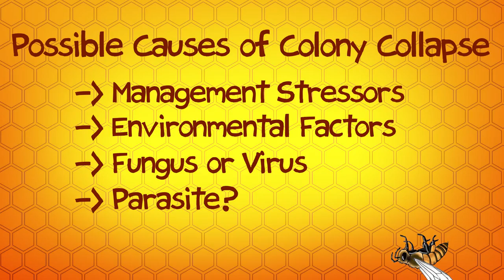Why Bees Are Important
One third of the food you eat benefits from bee pollination. What happens if bees go extinct? Alex and Crystal visit the (former) Rothenbuehler Bee Lab at the Ohio State University for a close-up lesson in bee-keeping.

Ph.Detours Ep. 9: Bees

CREDITS:
Host: Alexandra Lockwood
Camera and Editing: Jorge Cham
Series Producer: Matt Siegler
On Set: Crystal Dilworth
Created by: Jorge Cham

Thanks to: Dwight Wells, Ben Phillips, Roser Segura.